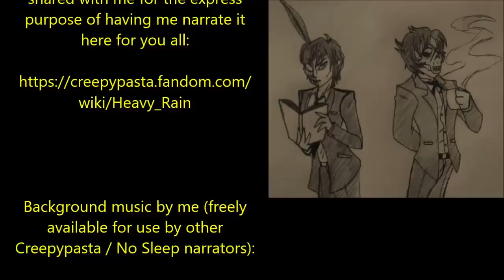''Heavy Rain'' | ONE OF THE GREATEST HORROR STORIES OF THE DECADE – BRILLIANT CREEPYPASTA!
Tonight’s work of unmitigated genius is ‘Heavy Rain’, an original story Ryan Brennaman, kindly shared with me for the express purpose of having me narrate it here for you all: